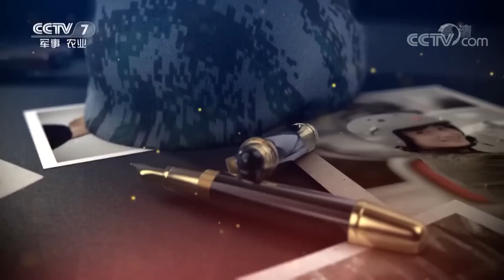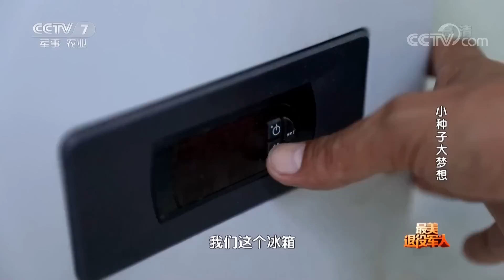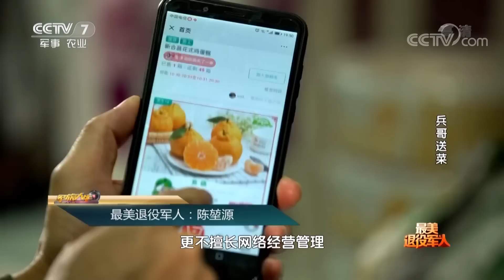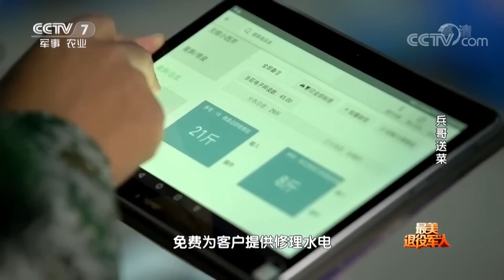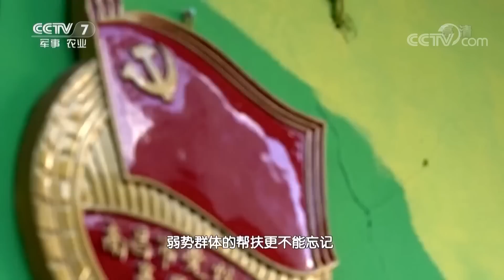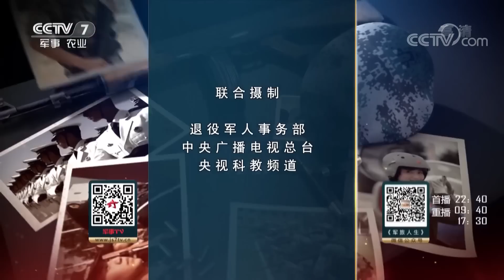《军旅人生》 最美退役军人：周晓东/陈堃源 20190507 | CCTV军事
本期节目主要内容： 在很多人眼里，大米饭这种东西无非就是一个颗粒状的碳水化合物，但到了专业吃货和年纪稍长的人那里，说法就来了，他们仿佛是拿了品米资质的专家，吃几口米恨不能把产地、年份、星座、血型给品出来，这碗米嚼劲十足，是听摇滚乐长大的，那碗米口感软糯，从小欣赏古典乐。一碗米饭究竟还有多少学问？一桌美食背后有多少不为人知的故事？稻米育种专家周晓东和“兵哥送菜”创始人陈堃源，为您揭晓答案。